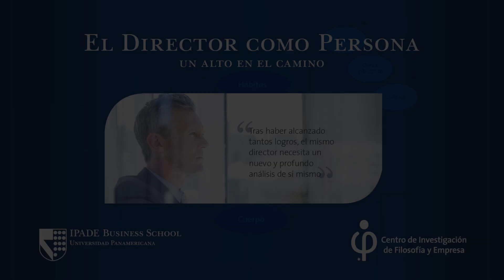El Director como Persona 2016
Un alto en el camino